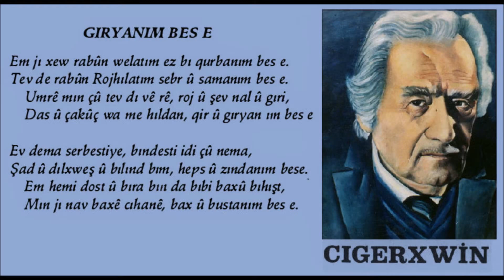Cigerxwin - Ciwan Haco - Gıryanım Bese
Gıryanım Bese
Helbest:Cigerxwin
Musîk:Ciwan Haco